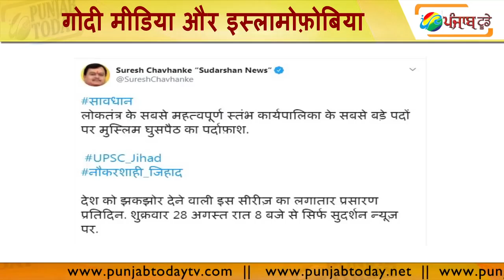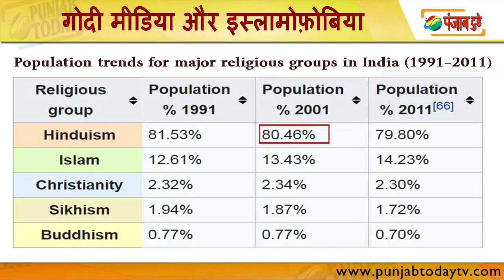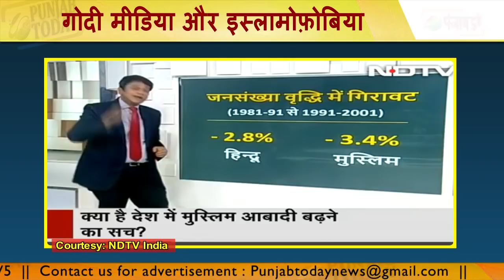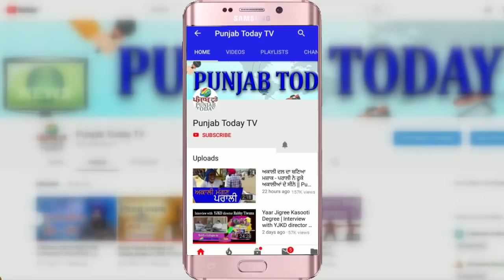गोदी मीडिया और इस्लामोफ़ोबिया | Godi Media | Giriraj Singh | Dr. Kafeel Khan